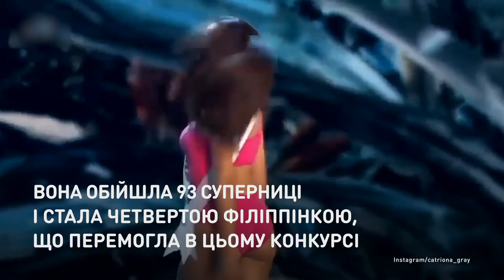Филиппинская королева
Впервые в конкурсе «Мисс Вселенная» приняла
участие модель-трансгендер.
В эти выходные в столице Таиланда Бангкоке отгремел финал конкурса красоты «Мисс Вселенная–2018». Победительницей стала Катриона Грэй из Филиппин. Однако взгляды всего мира были прикованы к другой участнице.

Уперше в конкурсі «Міс Всесвіт» взяла
участь модель-трансгендер.
Цими вихідними в Бангкоку, столиці Таїланду, відгримів фінал конкурсу краси «Міс Всесвіт–2018». Переможницею стала Катріона Грей із Філіппін. Однак погляди всього світу були прикуті до іншої учасниці.